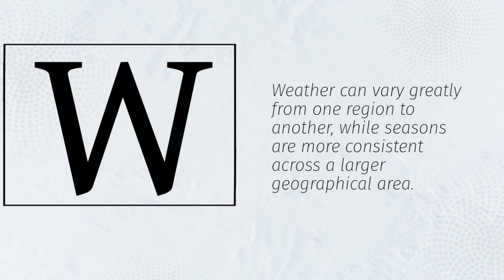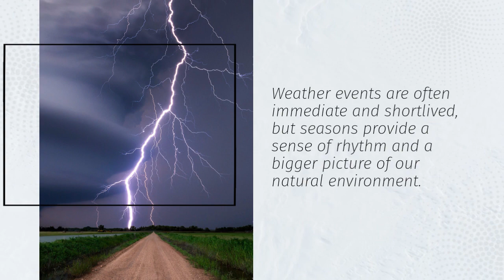DIFFERENCES BETWEEN WEATHER AND SEASON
🌦️ Welcome back to Geography and History Channel! 🌦️

Have you ever wondered about the distinctions between weather and seasons? Join us on this educational journey as we delve deep into understanding the fascinating contrasts between these two crucial elements that shape our world.

🌞 In this video, we'll cover:
1️⃣ What is Weather? 🌧️
- The definition and characteristics of weather.
- How weather conditions are measured.
- How weather impacts our daily lives.

🍂 What are Seasons? ❄️
- The concept of seasons and their significance.
- The Earth's tilt and its role in creating seasons.
- The cultural and environmental aspects of seasons worldwide.

🌬️ Differences and Interactions 🌍
- How weather and seasons are interconnected.
- Examples of how changing seasons affect weather patterns.
- The impact of weather events on the transition between seasons.

🌎 Geography and History Insights 📜
- How historical events were influenced by weather and seasons.
- The role of geography in shaping regional weather and seasonal patterns.
- Cultural celebrations and traditions tied to the changing of seasons.

Join us in unraveling the complex relationship between weather and seasons, and gain a deeper appreciation for the world around us. Whether you're a student, a weather enthusiast, or just curious about the forces that govern our planet, this video is for you!

🌍 Let's embark on this enlightening journey together! 🌍